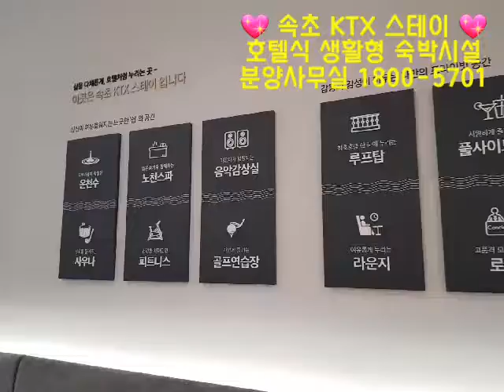속초KTX스테이 호텔식 생활형숙박시설 레지던스 오피스텔 분양 모델하우스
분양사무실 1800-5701